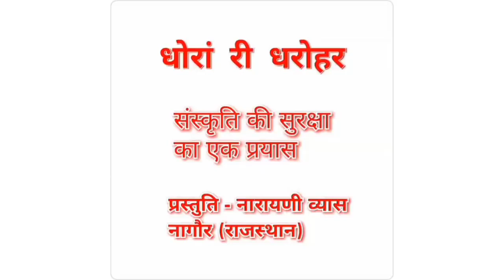भादवे की चौथ की कहानी। chauth mata ki kahani। चौथ माता की कथा। sankashti chaturthi vrat katha